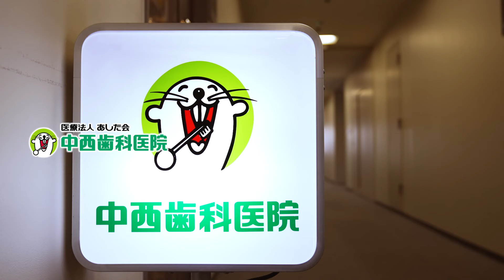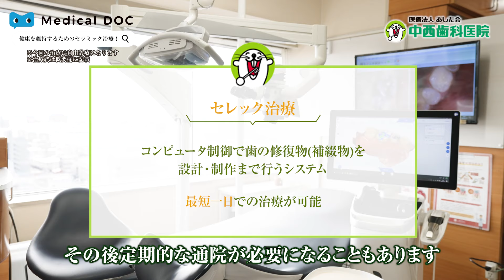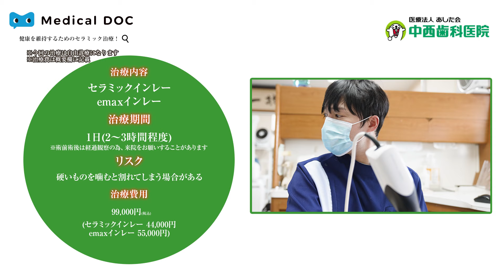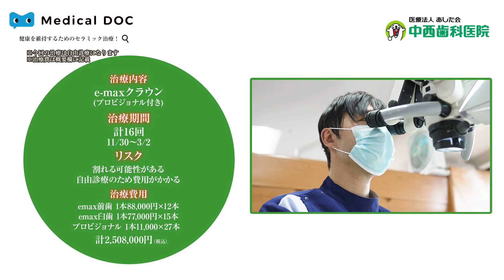健康を維持するためのセラミック治療！【中西歯科医院】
【PR】 【中西歯科医院】
広島県広島市南区比治山本町16-35　広島産業文化センター12Ｆ

今回紹介しているセラミック治療は
高性能な３D光学カメラを使用して患部を撮影し、モニタ上に３Dで再現するため
短時間で被せ物を作製する事が出来ます！
治療を短くしたい方、痛みや不快感の少ない治療をしたい方におすすめです。

セラミック治療※自由診療
メリット
・審美性が高い
・最短1日で装着可能※お口の状態によって異なります
・嚙み合わせが良くなる
・劣化しにくい
デメリット
・自由診療
・欠ける可能性がある
期間：最短1日
※術前・術後は検査や経過観察の為、来院をお願いする場合があります。

費用（税込み）
セラミックインレー　44,000円
セラミッククラウン　66,000円